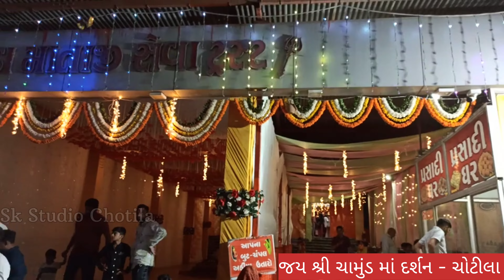Jay Chamund Maa || Chotila Darshan || Jay Mataji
jay Chamund Maa

Chotila

Navratri Darshan Chotila

Jay mataji

Sk Studio Chotila